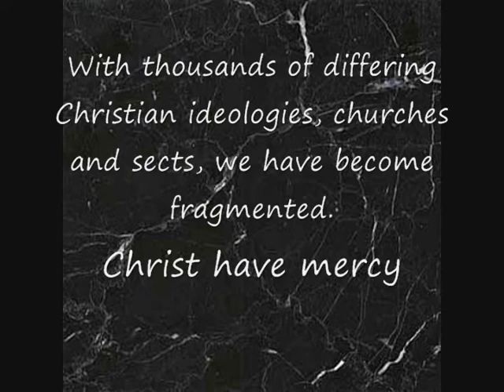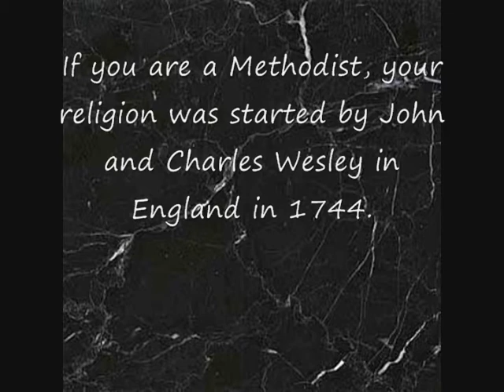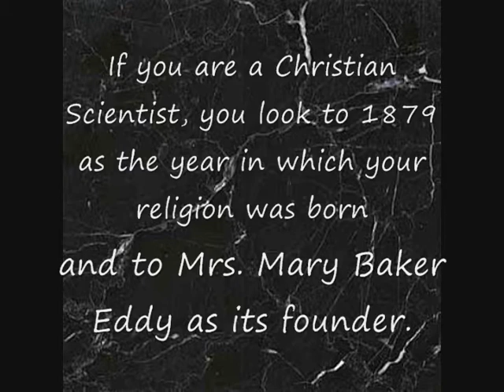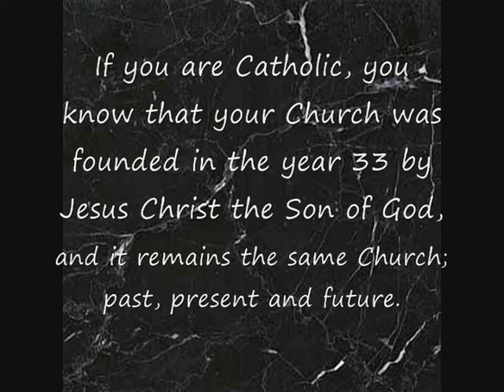The Church of Man or Christ's Church on Earth?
There are thousands of Christian churches, sects and organizations, all are derivations or splinters from large Protestant churches that separated from the one Church created by Jesus Christ, the Catholic Church. How long will it be until we put aside petty differences, arguments, mis-teachings, vanity and want of power? How long until we recombine into what Christ began, One Holy Catholic and Apostolic Church?